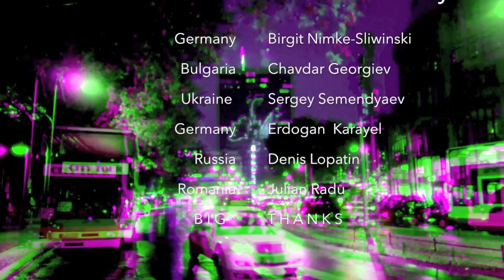COMING*SOON BERLIN AWARD 2016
Questo video riguarda COMING*SOON BERLIN AWARD 2016